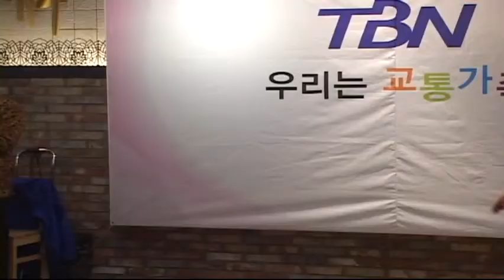개국14주년우리는교통가족(2011.12.4)